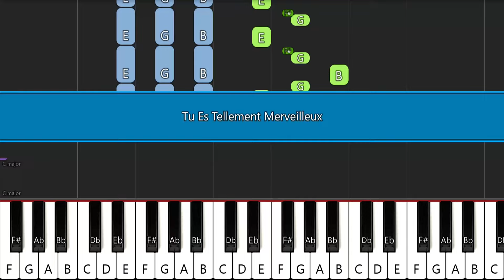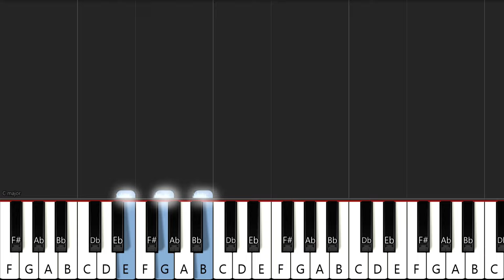Tu Es Tellement Merveilleux Adonai (Awesome God) | EASY PIANO TUTORIAL BY Extreme Midi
Gamme: Sol